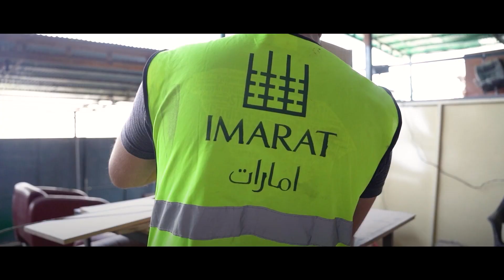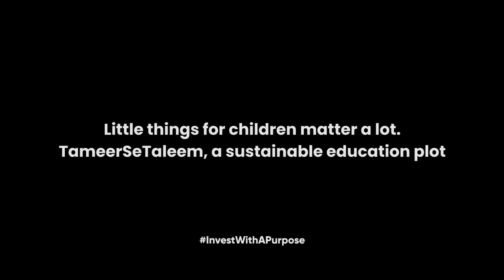Changing Lives, Brick by Brick: Tameer SeTaleem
Changing Lives, Brick by Brick: TameerSeTaleem's Green Mission! Watch TameerSeTaleem documentary now to witness the incredible impact of our sustainable construction waste model on schools!